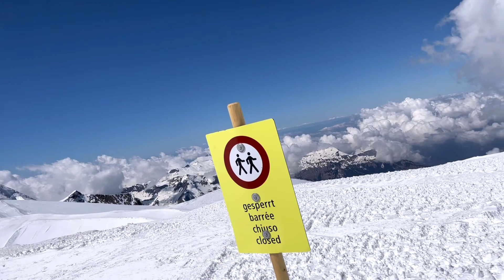JUNGFRAUJOCH Europe’s Highest Railway Station!!! It is worth it? What you can expect from a world❤️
The Jungfraujoch (German: lit. "maiden saddle") is a saddle connecting two major 4000ers of the Bernese Alps: the Jungfrau and the Mönch. It lies at an elevation of 3,463 metres (11,362 ft) above sea level and is directly overlooked by the rocky prominence of the Sphinx. The Jungfraujoch is a glacier saddle, on the upper snows of the Aletsch Glacier, and part of the Jungfrau-Aletsch area, situated on the boundary between the cantons of Bern and Valais, halfway between Interlaken and Fiesch. Since 1912, the Jungfraujoch has been accessible to tourists by the Jungfrau line, a railway from Interlaken and Kleine Scheidegg, running partly underground through a tunnel through the Eiger and Mönch. The Jungfraujoch railway station, at an elevation of 3,454 metres (11,332 ft) is the highest in Europe. It lies east of the saddle, below the Sphinx station, and is connected to the Top of Europe building, which includes several panoramic restaurants, shops, exhibitions, and a post office. Several tunnels lead outside, where secured hiking trails on the crevassed glacier can be followed, in particular to the Mönchsjoch Hut. The normal route to the Jungfrau and Mönch starts from there.

The Sphinx Observatory, one of the highest astronomical observatories in the world, provides an additional viewing platform at a height of 3,572 metres (11,719 ft), the second-highest in Switzerland. It can be reached by an elevator from the Jungfraujoch. The observatory houses one of the Global Atmosphere Watch's atmospheric research stations. The Jungfraujoch radio relay station, which is not accessible to the public, is installed west of the Jungfraujoch, on the Jungfrau ridge. It is Europe's highest radio relay station. The Jungfrau Railway (German: Jungfraubahn, JB) is a mountain railway in the Bernese Alps, connecting Kleine Scheidegg in the Bernese Oberland to the Jungfraujoch, across the Valais border. The railway, which uses a 1,000 mm (3 ft 3+3⁄8 in) metre gauge and racks, runs 9 kilometres (5.6 mi) from the station of Kleine Scheidegg (2,061 m (6,762 ft)) to the Jungfraujoch (3,454 m (11,332 ft)). It is the highest railway in Switzerland and Europe, the Jungfraujoch being the highest railway station on the continent and well above the perennial snow line. As a consequence, the railway runs essentially within the Jungfrau Tunnel, built into the neighbouring Eiger and Mönch, to protect the line from snow and extreme weather. Another particularity of the Jungfrau Railway is the high elevation of its starting point, at the hub of Kleine Scheidegg, also the highest in Europe. The Jungfrau Railway got its name from the highest of the three high peaks above it: the Jungfrau (English: maiden, virgin; 4,158 metres (13,642 ft)), the latter mountain being the initial goal of the project. A lift connecting the summit of the Jungfrau with an underground railway was planned.[1] In 1912, the project finally ended at the Jungfraujoch, the saddle between the Mönch and Jungfrau. It was nevertheless one of the highest railways in the world at the time of inauguration.

The Jungfrau Railway includes three additional stations. The initial open-air section culminates just after Eigergletscher (2,320 m), at around 2,350 metres, which makes it the second highest open-air railway in Switzerland.[2] The two other stations are located in the Jungfrau Tunnel, where passengers can disembark for a short time to observe the neighbouring mountains through windows built into the mountainside. The lower one, Eigerwand, gives access to windows in the north face of the Eiger. The upper one, Eismeer, gives access to windows in the east face of the Eiger, overlooking the Eismeer (the "sea of ice").[3] The line is electrified at 3-phase 1,125 volts 50 Hertz, and is one of four lines in the world using three-phase electric power.[4]

At Kleine Scheidegg the JB connects with the Wengernalpbahn (WAB), which has two routes down the mountain, running respectively to the villages of Lauterbrunnen and Grindelwald. From both villages, branches of the Berner Oberland-Bahn (BOB) connect to the Swiss Federal Railways at Interlaken.[5]

The line is owned by the Jungfraubahn AG, a subsidiary of the Jungfraubahn Holding AG, a holding company that owns several mountain railways, cable railways, hotels, restaurants and travel agencies in the same region. Through that holding company it is part of the Allianz - Jungfrau Top of Europe marketing alliance, which also includes the separately owned Berner Oberland-Bahn and Schynige Platte-Bahn.[6]